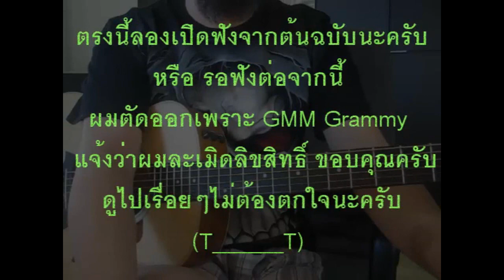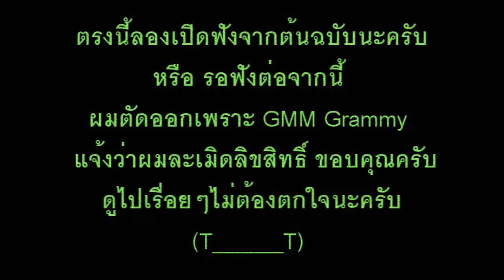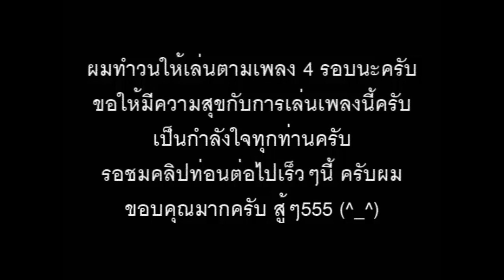สอนกีต้าร์ เธอ - เกลา เล่นตามเพลง แบบละเอียด - น้าจร เชียงใหม่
เรียน สอน กีต้าร์ อูคูเลเล่ By น้าจร เชียงใหม่